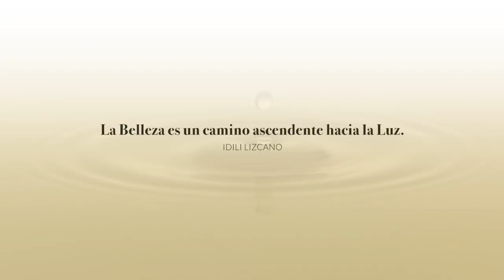ALQVIMIA y la Belleza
ALQVIMIA es un mundo de sensaciones, de aromas. Es entrar en conexión con la Belleza Suprema y la Transformación. Encontrar tu luz interior y irradiar el mundo con ella. Sacar a relucir tu poder femenino y empoderarte. Porque del amor nace la belleza.